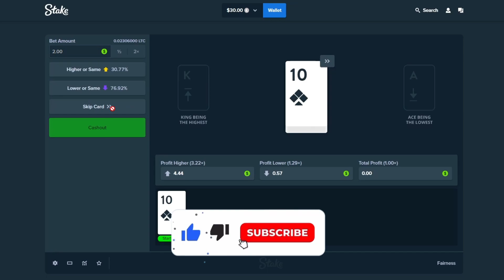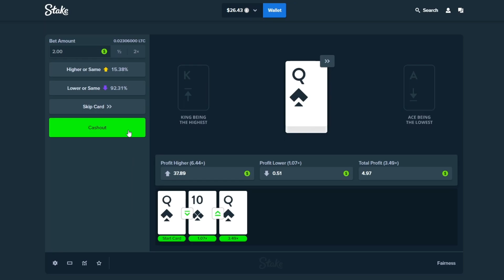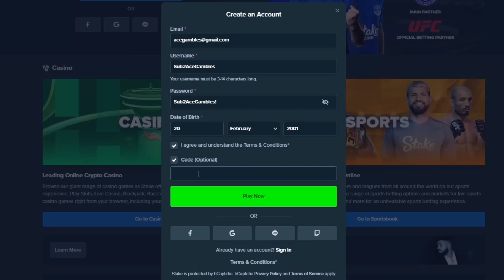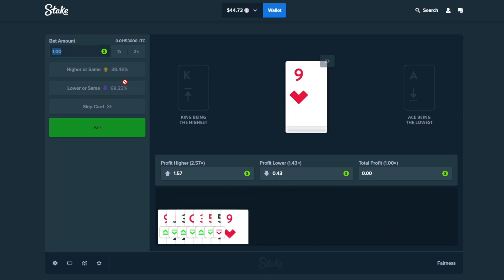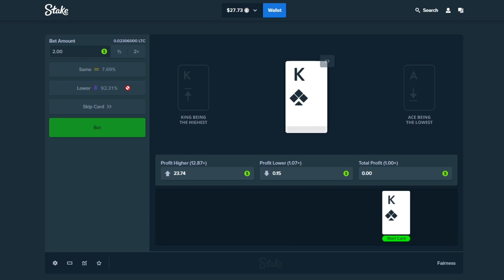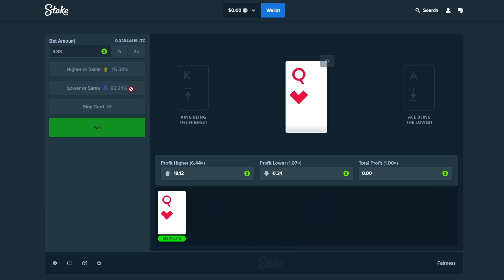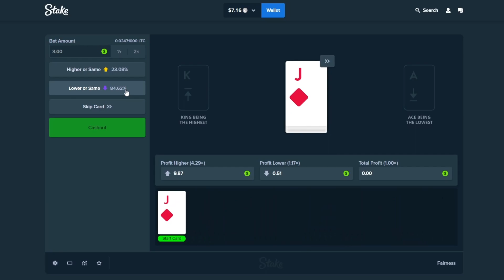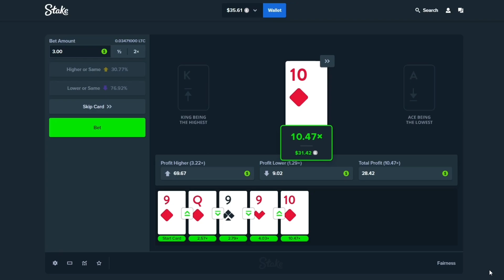HUGE COMEBACK on Stake HiLo!! (PROFIT)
In today's video we head over to Stake HiLo to make some money! We start with the usual Low Risk bets but within no time we turn on Degen mode and get to doing what we do best here, WINNING!! Love you guys :D